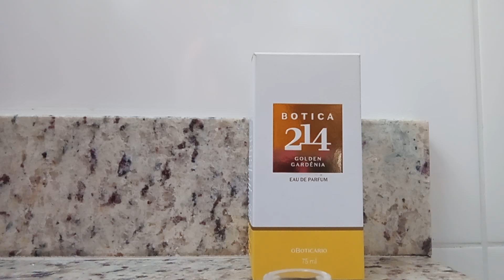Botica 214 Golden Gardênia | Boticário